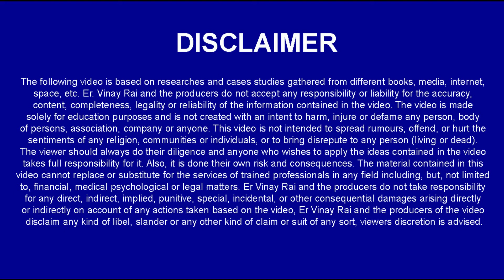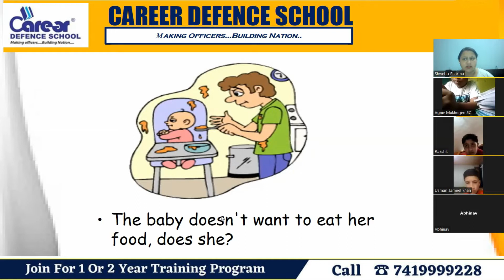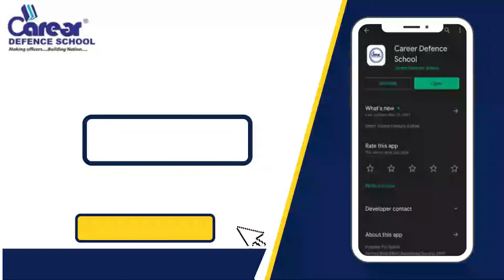Tag Question Sentences | Sainik/RMS/CHS/JNV Class 6th English